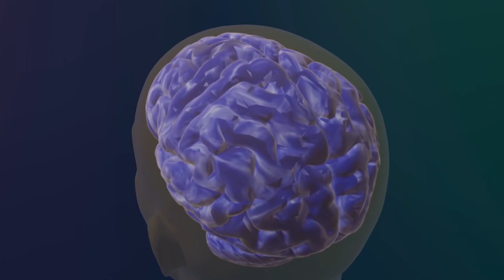TOP 5 Tajemství, Které Nám Skrývají Google Mapy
TOP 5 Tajemství, které ukrývají Google mapy
Google mapy jsou bezpochyby užitečný pomocník, který ale na druhou stranu skývá a odhaluje spoustu děsivých věcí a tajemství. Největší odhalená tajemství vám ukážu v dnešním videu, tak se bavte a začínáme.
Ve videu uvidíte:
0:00 - Úvod
0:29 - Antarktický disk
1:42 - Strážce pustin
2:52 - Potopená pravda
3:56 - Nájemníci hřbitova
5:02 - Obrova hračka
❤️ Podpořte tvorbu kanálu ZEK

🎵 Hudba z videa: Mellow Out - Ghostrifter Official, Non Copyrighted Drum and Bass Music  MindlessFate - Hopeless